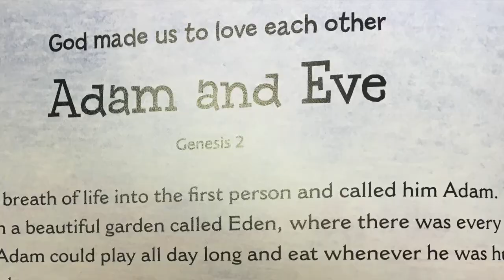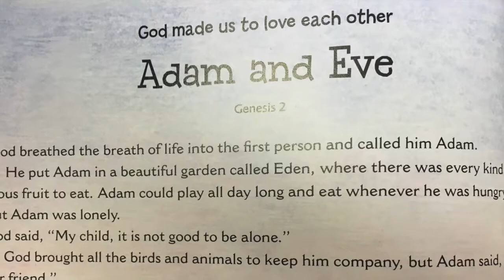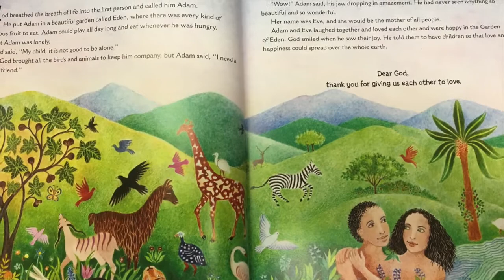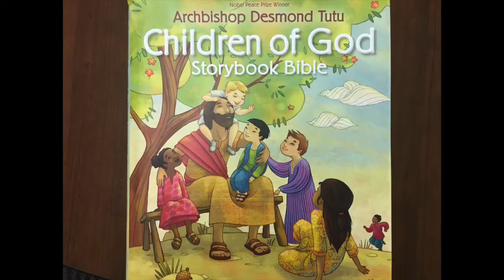Adam and Eve: A Story for Children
Pastor Kathryn reads "Adam and Eve" from Archbishop Desmond Tutu's Children of God Storybook Bible.